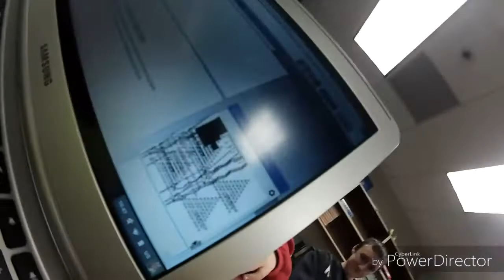50 VLOGS!! (School Vlog #50)